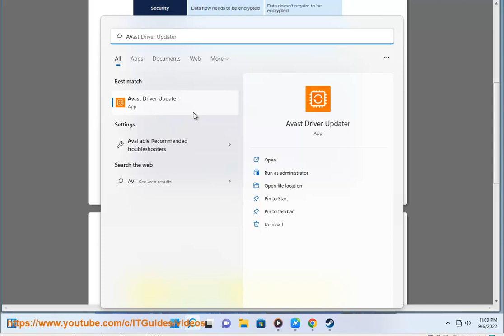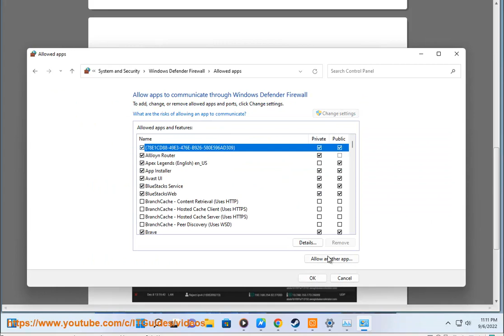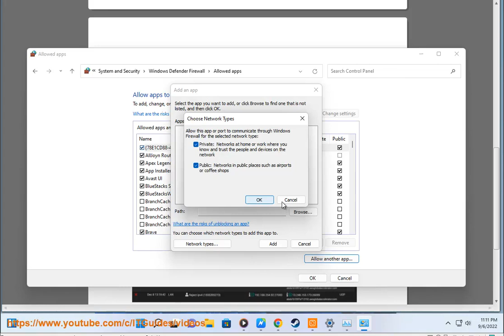Fix New World Lag and Connection Issue on Windows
Here's how to Fix New World Lag and Connection Issue on Windows. Run Avast Driver Updater@ to keep all your device drivers up-to-date effectively.